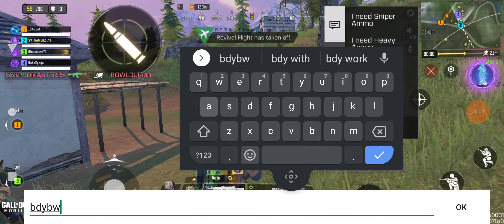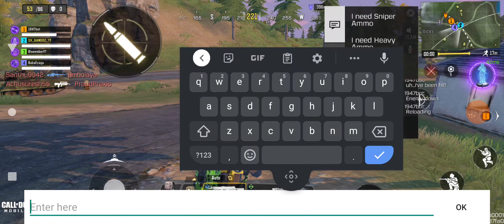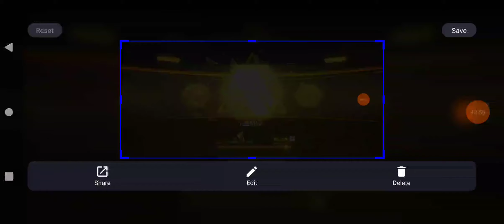finally we reached legendary in call of duty mobile.